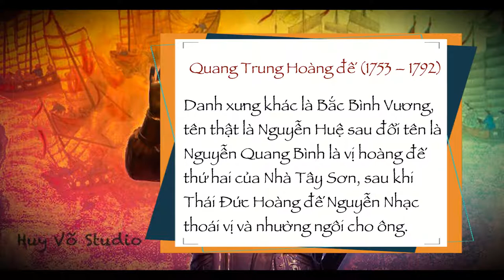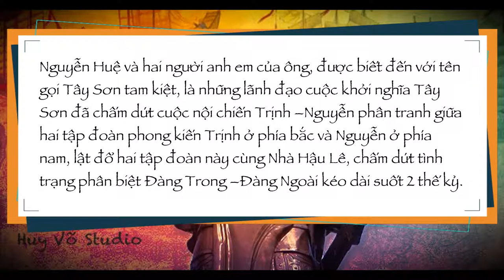Hành Binh Thần Tốc | Nhóm Ca | Ca Khúc Sử Ca Hay Về Đất Võ Tây Sơn- Vua Quang Trung